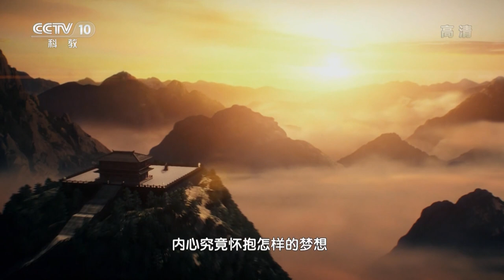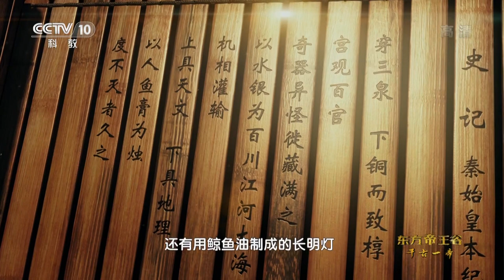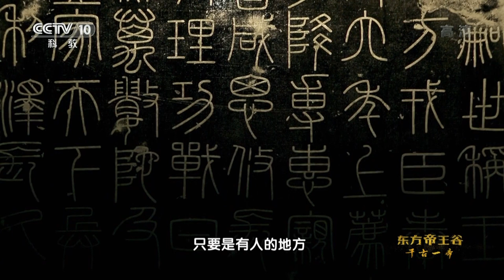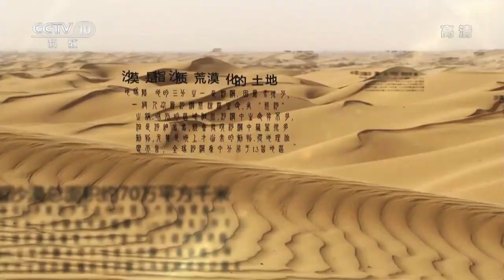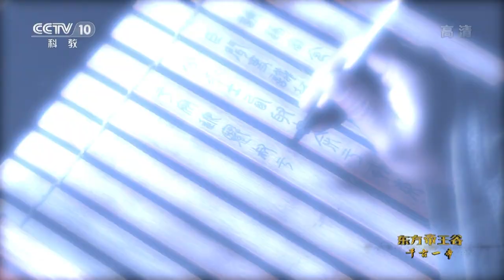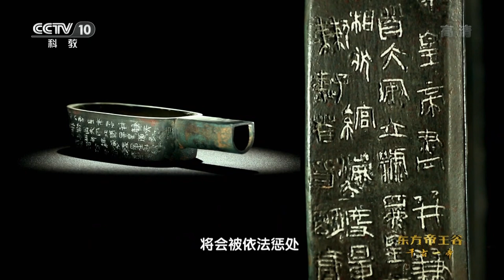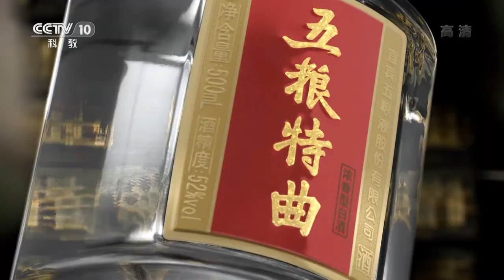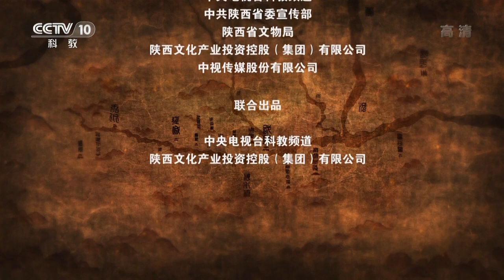《东方帝王谷》 第七集 秦：千古一帝【Dong Fang Di Wang Gu EP07】 | CCTV纪录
本期节目主要内容： 秦始皇帝陵是东方帝王谷内最著名的陵寝，在它屹立两千多年的封土之下，长眠着中国第一位封建皇帝，陪葬着一个帝国的精华和神秘。时代如何将其塑造成千古一帝，他终其一生发动大规模的战争，推行史无前例的改革，修建宏伟的工程，内心究竟环抱怎样的梦想？